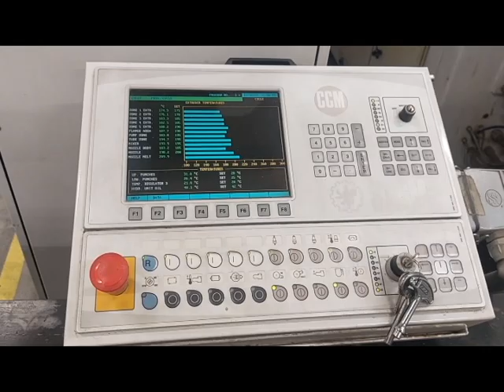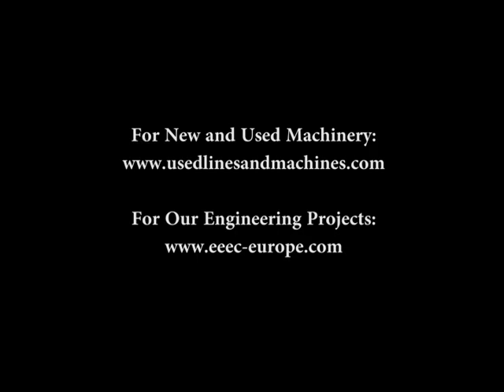Complete SACMI Installation for Compression Moulding of 2 Piece Closure CSD 28mm with Liner